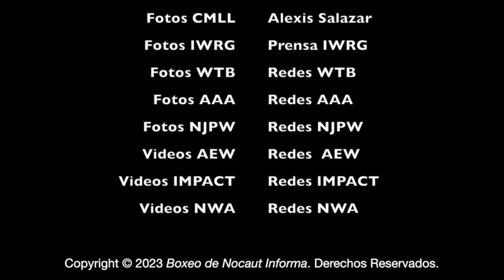[4K] Resultados destacados de Lucha Libre Femenil alrededor del Mundo - 24 al 30 de Julio 23